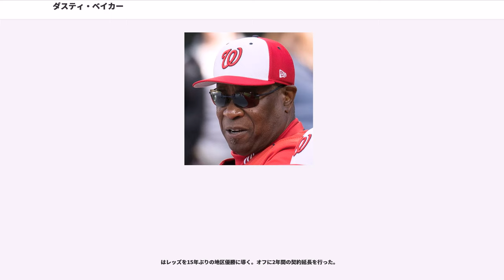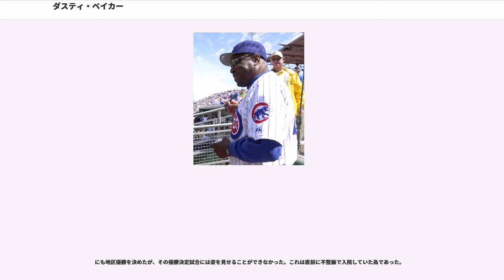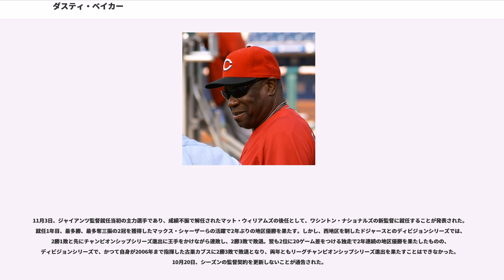ダスティ・ベイカー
ジョニー・B・ベイカー・ジュニア（Johnnie B. "Dusty" Baker, Jr. , 1949年6月15日 - ）は、アメリカ合衆国・カリフォルニア州リバーサイド出身のMLBで活躍した元プロ野球選手、監督。主に外野手。右投右打。

1993年から2002年までサンフランシスコ・ジャイアンツ、2003年から2006年まではシカゴ・カブスの、2008年から2013年までシンシナティ・レッズ、2016年から2017年まではワシントン・ナショナルズの監督を務めた。

のMLBドラフト26巡目（全体503位）でアトランタ・ブレーブスに入団。マイナーでのプレー後、には139試合に出場し、打率.321・17本塁打・76打点の好成績を収めてメジャーに定着する。にロサンゼルス・ドジャースに移籍。翌には30本塁打を放ち、一塁手のスティーブ・ガービー（33本塁打）、三塁手のロン・セイ（30本塁打）、外野手のレジー・スミス（32本塁打）と共に30本塁打カルテットの一員となり、ワールドシリーズ進出に貢献する。翌もワールドシリーズに進出するが、いずれもニューヨーク・ヤンキースに敗れている。サンフランシスコ・ジャイアンツに移籍。オークランド・アスレチックスに移籍。アスレチックス移籍後は一塁手、指名打者での出場も増える。引退。

から5年間スプリットフィンガード・ファストボールの生みの親としても知られるロジャー・クレイグ監督の下で一塁コーチ・打撃コーチを歴任し、クレイグが退任したにジャイアンツの監督に就任。ウィル・クラーク、マット・ウィリアムズ、バリー・ボンズを擁する強力打線と2人の20勝投手、ジョン・バーケット、ビル・スウィフトに支えられ、106勝59敗の好成績を収める（ナショナルリーグ西地区2位）。

、には地区優勝を果たすがリーグチャンピオンシップシリーズに勝つことは出来なかった。
には、ワイルドカードからナショナルリーグを制するが、ワールドシリーズでは3勝4敗でアナハイム・エンゼルスに敗れた。第5戦ではバット・ボーイを務めていた3歳の息子ダレンが、本塁上で選手と交錯しそうになったが、機転をきかせたJ.T.スノー選手が拾い上げ難を逃れた。大変危険なプレーであったため、翌のシーズンから年齢制限を設け、14歳以下の子供がバットボーイとしてベンチ入りすることは禁止された。

2003年にはシカゴ・カブスの監督に就任。1年目は地区優勝を果たすが、またしてもリーグチャンピオンシップシリーズに勝つことは出来なかった。年々成績が低下し、最下位になったついに解任される。

10月13日、前任のジェリー・ナロン監督の解任に伴いシンシナティ・レッズの新監督に就任。球団史上初の黒人監督となった。

指揮官としては、ジャイアンツ時代に三度の最優秀監督に選出され、2002年にはリーグ制覇した実績がある。選手から慕われるプレーヤーズ・マネージャーである反面、出塁率を軽視したり、先発投手に球数を投げさせ過ぎるなど、旧来の野球観に囚われている一面もある。「一番打者は出塁率よりスピード」と硬く信じるベイカーは、レッズの監督就任に際してカブス時代から目をかけていたコーリー・パターソン獲得を上層部に強く要請し、実際に入団してからは一番打者として起用していたが、期待を大きく裏切る惨憺たる成績で、完全に的外れな補強との酷評を受けた。また、若手を信頼せず、ベテランの起用を好む傾向にある。それ故レッズ就任時には、ホーマー・ベイリーとジョニー・クエト両投手やジョーイ・ボット一塁手、ジェイ・ブルース外野手ら新星がひしめくチームには不向きではないか、と疑問視する声も上がった。一発頼みの大味なスタイルから脱却したいとの狙いから細かく手堅い作戦を多用するが、結局空回りに終わることが多く、そのような戦法は本塁打の出易い本拠地球場にふさわしくない、そもそも指揮官としてチームの特徴を把握出来ていない、など批判も多かった。

はレッズを15年ぶりの地区優勝に導く。オフに2年間の契約延長を行った。

にも地区優勝を決めたが、その優勝決定試合には姿を見せることができなかった。これは直前に不整...